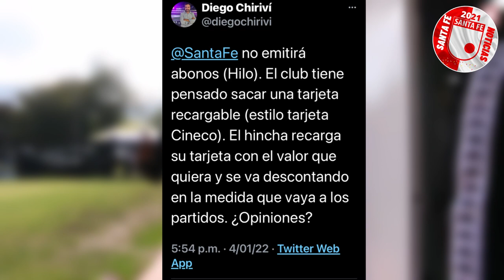FICHAJES SALIDAS Y RUMORES #4 ❗️SANTA FE 🔴⚪️MALAGON , ⚽️Abonos 💳💳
ESTA ES UNA RECOPILACIÓN DE LA PRIMERA SEMANA DE ENERO DE LOS FICHAJES SALIDAS Y RUMORES DE SANTA FE